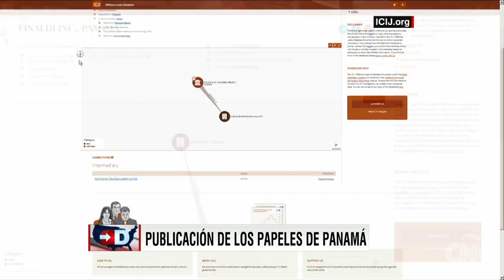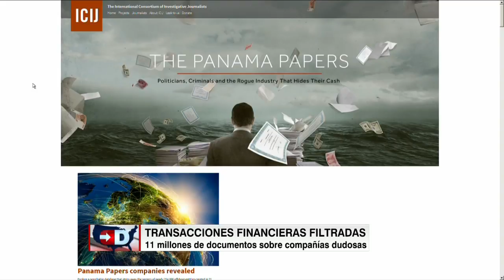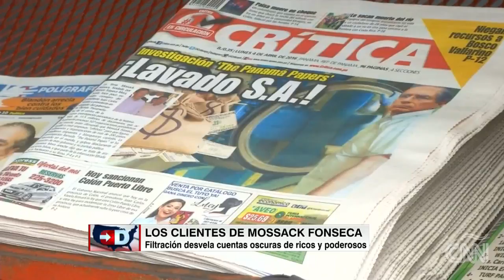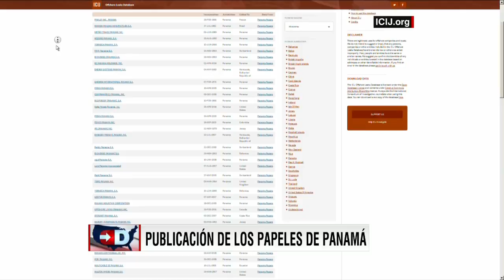Los Papeles de Panamá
Marina Walker del Consorcio de Periodistas Investigativos habla de la publicación de más documentos.